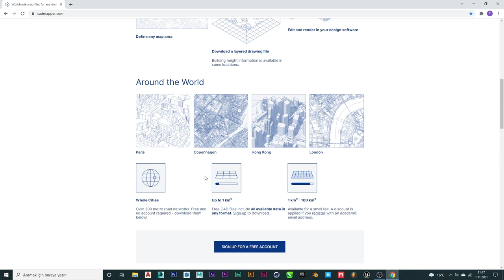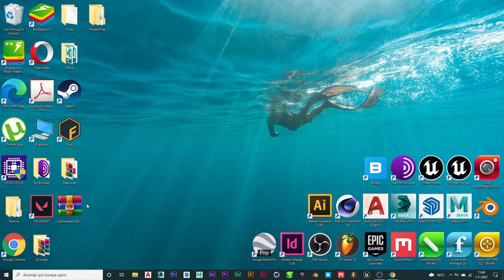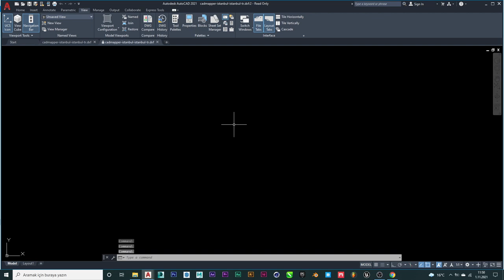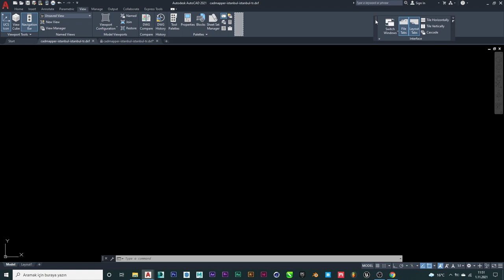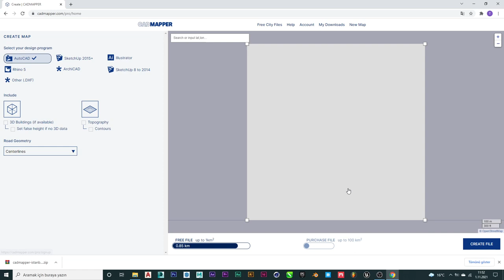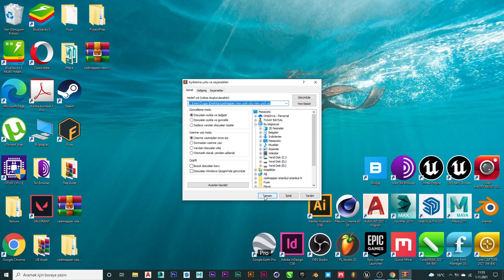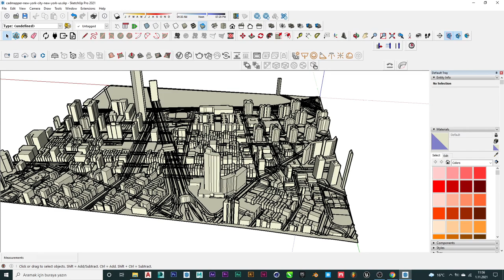Cadmapper for Autocad and Sketchup - Haritadan Autocad ve Sketchup dosyası alma yöntemi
Importing Autocad and Sketchup files from the map